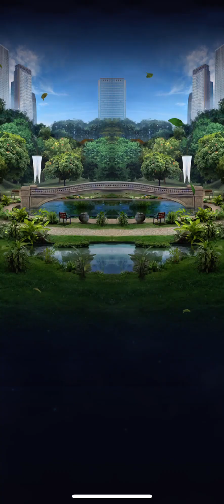[jurassic world alive] strike event part 97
My Rexy and Tyrannometrodon and giganotosarurus did it to kill them 🤩👍🥳